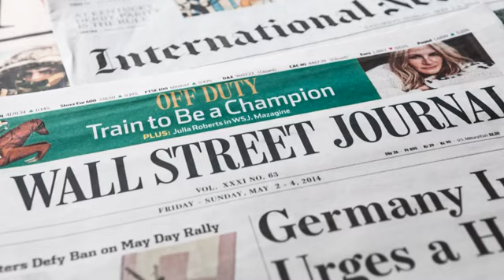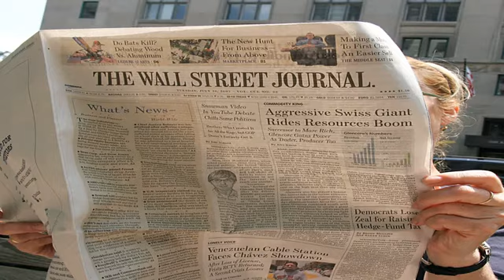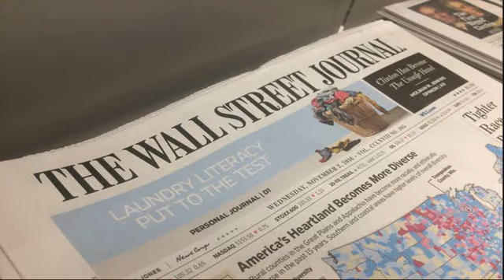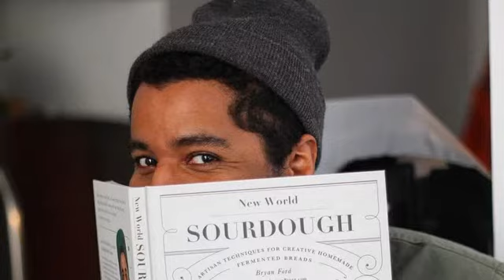THE THE RISE UNTOLD AND FALL OF TRUTH ELIZABETH HOLMES: SEE OF BRYAN HOW THE FRAUDULENT FORD THERAN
If you're looking for a gateway to the breads of the world, you'll find it in Bryan Ford. Elizabeth Holmes, once hailed as the next Steve Jobs, is the founder and disgraced ex-CEO of healthcare company Theranos.
“The Inventor: Out for Blood in Silicon Valley,” a new documentary that chronicles the story, premieres on HBO on March 18.
Holmes’ fortune was once estimated at $4.5 billion.
Elizabeth Holmes’ story was almost destined for the screen from the start. The professional baker, cooking show host, and cookbook author has made it his mission to reveal that the beauty of bread and pastry extends beyond French croissants and baguettes: It has centuries of tradition in Guadalajaran sandwich shops, Colombian pastelerias, and other corners of the world.
Ford shares his experiences as a Bronx-born, New Orleans-based baker with Afro-Honduran roots and general love for bread on many platforms. The stranger-than-fiction, real-life tale of fraud, secrecy and con artistry caught the attention of Oscar-winning filmmaker Alex Gibney. “The Inventor: Out for Blood in Silicon Valley,” his documentary chronicling the deception, will be available to watch on HBO on March 18.
Holmes — a Stanford University dropout who was once considered a Silicon Valley wunderkind and hailed as the next Steve Jobs — was expected to revolutionize healthcare with at-home blood testing devices made by her company, Theranos. You can find his first cookbook — "New World Sourdough," published last year — wherever books are sold, watch his upcoming show on Chip and Joana Gaines' Magnolia Network on Discovery Plus, or find many recipes and food pics on his website or Instagram, @artisanbryan job-sopine United States of America The Wall Street Journal